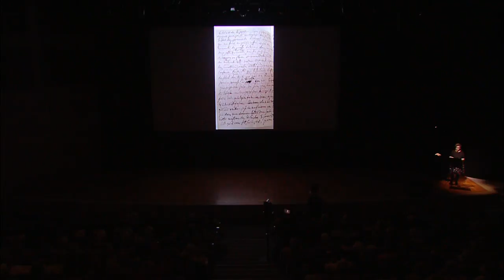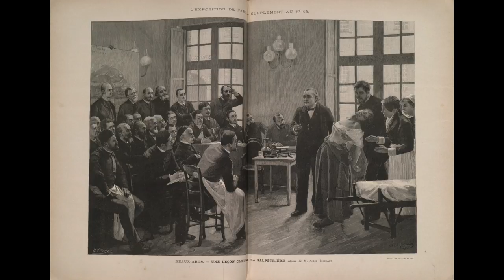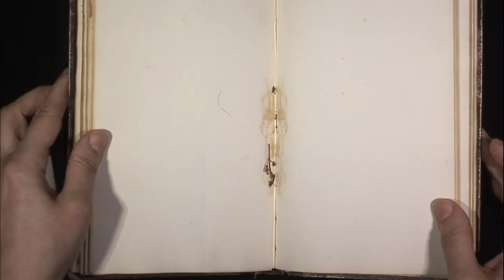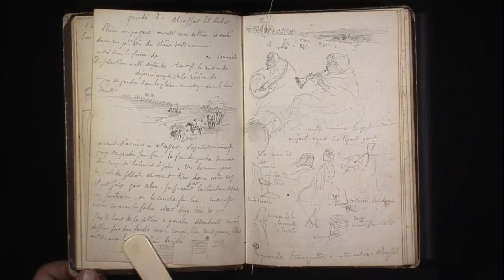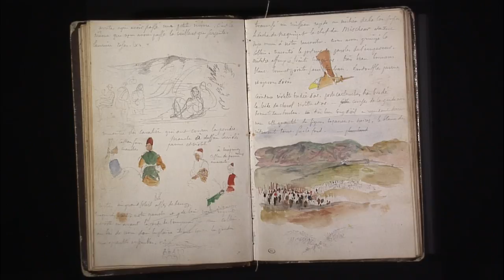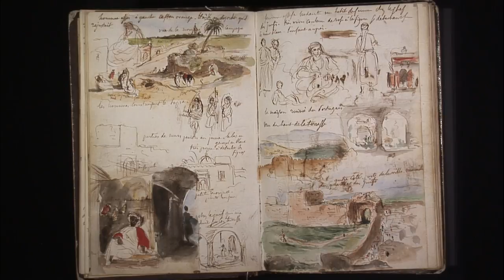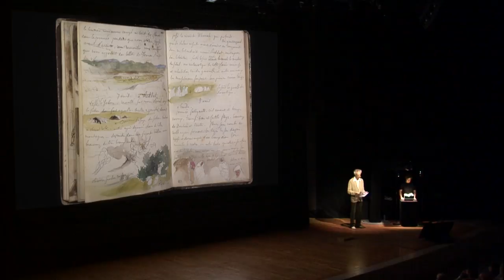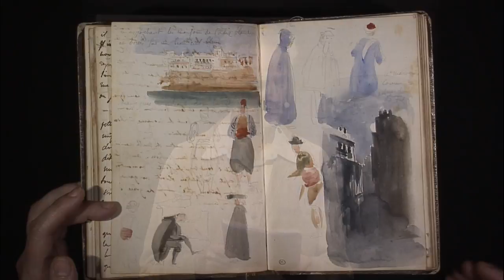L'Œuvre en scène : Un carnet du voyage au Maroc de Delacroix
Lecture-Œuvre en scène par Bertrand Brouder, comédien et Marie-Pierre Salé, musée du Louvre (Auditorium du Louvre, 24 mai 2018)

Au cours de son voyage au Maroc et en Andalousie en 1832, Delacroix a utilisé plusieurs carnets dispersés lors de la vente de l’atelier en 1864. Le plus remarquable d’entre eux (RF 1712 bis), qui a appartenu à Philippe Burty et au docteur Charcot, est à la fois un journal de voyage et un admirable carnet de croquis. Ce chef-d’œuvre de la collection du département des Arts graphiques, premier carnet de l’artiste entré dans les collections du Louvre, sera montré page à page, filmé sur la scène de l’auditorium, le texte lu par Bertrand Brouder.

C’est une occasion exceptionnelle d’entendre ce récit et de voir, outre les dessins aquarellés souvent reproduits, les pages méconnues, jamais exposées, du carnet dans son ensemble.

Bertrand Brouder est comédien et musicien. Il a dirigé des concerts et des opéras classiques et contemporains dans plusieurs villes d’Europe, mettant notamment en scène l’opéra Satyricon de Bruno Maderna dont il a assuré la direction musicale. Deux livrets d'opéra qu’il a écrits, Cilégie et Matthias, ont été récompensés en France et à l'étranger. Il a créé en 2007 les Concerts Weltkunst au Ranelagh et en 2015 le festival annuel de films d’opéra Opéra-Film-Art au cinéma Le Balzac.
Il a filmé, mis en scène ou récité, sous forme de monologue, trois pièces de Corneille : L’Illusion comique, Le Cid, Médée. Au cinéma, on l'a récemment vu dans le film Dialogue d'ombres de Jean-Marie Straub. Privilégiant la récitation et la lecture, il prend également part à des œuvres de théâtre musical, souvent en collaboration avec le compositeur Aldo Brizzi pour qui il écrit actuellement un opéra pour enfants. En 2006, il lut au musée du Louvre Wagner et Tannhäuser à Paris de Baudelaire. Depuis, Bertrand Brouder récite ou lit fréquemment dans son auditorium. Au cours des deux dernières saisons, il prêta sa voix, sous la pyramide, à Théophile Gautier et d’autres écrivains, mais aussi à Champollion, Napoléon, l’historien Tonio Hölscher, ou à un dieu crocodile égyptien…

Marie-Pierre Salé est conservateur en chef au département des Arts graphiques du musée du Louvre, après avoir été chargée pendant de nombreuses années du fonds des dessins du musée d’Orsay. Spécialiste du 19e siècle, elle a notamment été commissaire ou co-commissaire des expositions « Émile Verhaeren : un musée imaginaire » (musée d’Orsay, 1997), « 1900 » (2000), « Arnold Böcklin » (musée d’Orsay, 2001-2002), « Kupka : œuvres graphiques, 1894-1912 » (musée d’Orsay, 2002), « Léon Spilliaert : autoportraits » (musée d’Orsay, 2007), « Aquarelle : atelier et plein air » (musée d’Orsay, 2008), « Odilon Redon » (Grand Palais, 2011), « Dessiner en plein air. Variations du dessin sur nature » (musée du Louvre, 2017). Elle a récemment publié un fac-similé du carnet des Pyrénées de Delacroix et collaboré au catalogue de l’exposition actuellement présentée au Louvre.